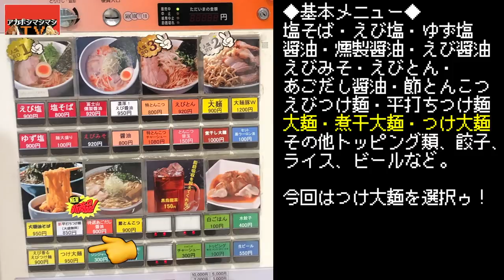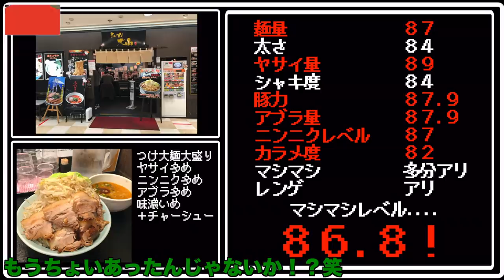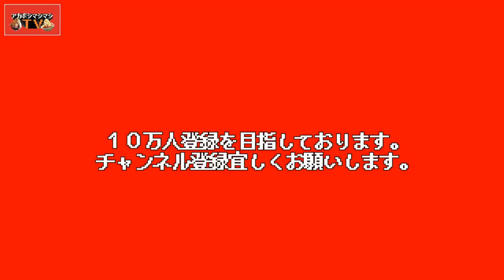いやぁ〜駅ビルにこんなトロトロ豚の二郎系あったらたまんないっすね【らぁめん大山アトレ川崎店】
📮住所📮 　　　神奈川県川崎市川崎区駅前本町26-1 JR川崎駅ビルBE B1
🛏定休日🛏   アトレ川崎と同じ
💺席数💺 　    カウンター7席、テーブル14席
🚉最寄り駅🚉 JR『川崎駅』
㊗️開店日㊗️  2005年12月26日

〜BGMの出典〜
オープニング
『8-bit Title』